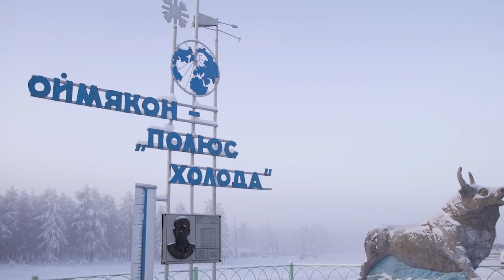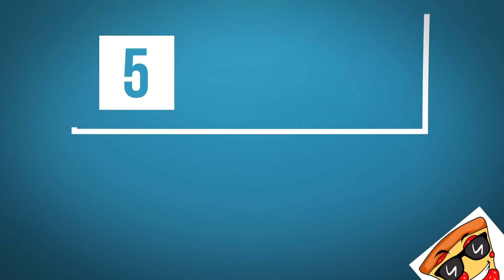Как Люди Выживают в Самых Холодных Местах Мира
С вами канал Smart Pizza и в этом выпуске вы увидите как люди выживают в самых холодных странах
Земля — это уникальное место, поражающее многообразием природных ландшафтов, флоры и фауны, а также климатических зон. На нашей планете можно найти удивительных немало мест, где люди круглый год живут при оптимальной температуре, мест, где люди спасаются от невероятной жары и зноя, а также мест, в которых жители борются с дикими морозами и бурными снегопадами. Сегодня речь пойдет о последних. В этом выпуске все самые лучшие, интересные, познавательные и удивительные факты о самых холодных местах в мире, о которых вы не знали. От необычного села, где нельзя глушить мотор автомобиля, до удивительного города, где жизнь не прекращается даже несмотря на невероятные температуры. С вами Smart Pizza, и в этом интересном выпуске мы расскажем вам о том, как люди выживают в самых холодных местах мира.
Земля — это уникальное место, поражающее многообразием природных ландшафтов, флоры и фауны, а также климатических зон. На нашей планете можно найти немало мест, где люди круглый год живут при оптимальной температуре, мест, где люди спасаются от невероятной жары и зноя, а также мест, в которых жители борются с дикими морозами и бурными снегопадами. Сегодня речь пойдет о последних. От села, где нельзя глушить мотор автомобиля, до удивительного города, где жизнь не прекращается даже несмотря на невероятные температуры. С вами Смарт Пицца, и в этом выпуске мы расскажем вам о том, как люди выживают в самых холодных местах мира.